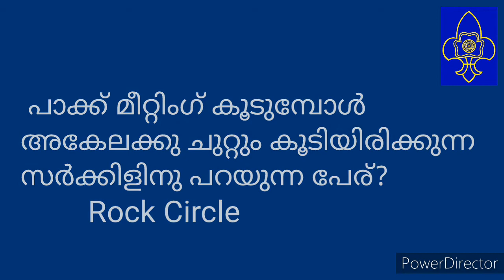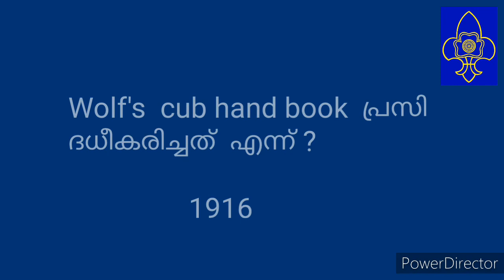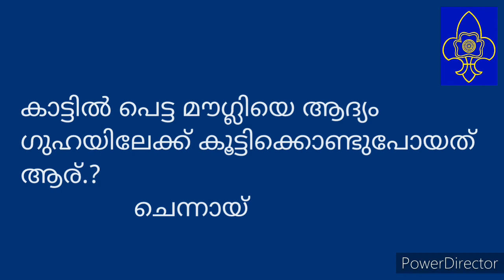Cub Pack/GK/Cubs&Bulbuls/Scout masters corner/Joseph Puthussery